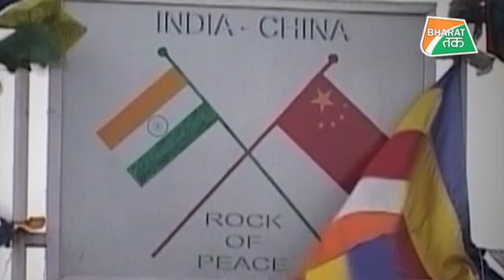सीमा पर 10 घंटे चली सैन्य अधिकारियों की बातचीत का नहीं निकला कोई हल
भारत और चीन के सैन्य कमांडरों के  बीच 10 घंटे से भी लंबी चली मैराथन बातचीत के नतीजे को लेकर हालांकि अब तक कोई आधिकारिक बयान तो सामने नहीं आया है, लेकिन सूत्रों से मिली जानकारी के मुताबिक सैनिक पीछे हटाने की प्रक्रिया को लेकर इस बातचीत में कोई ठोस नतीजा सामने नहीं आया।